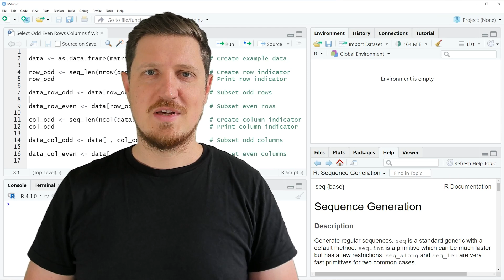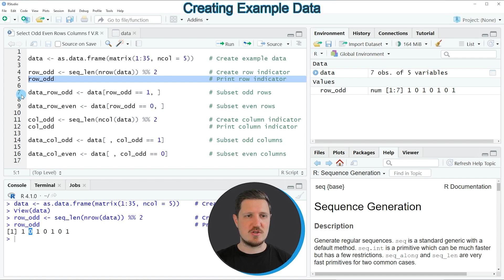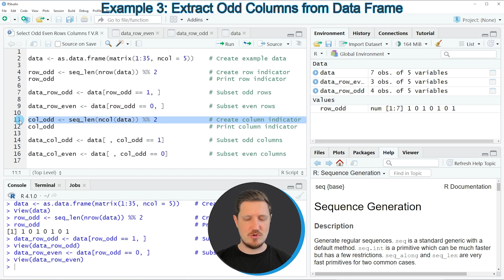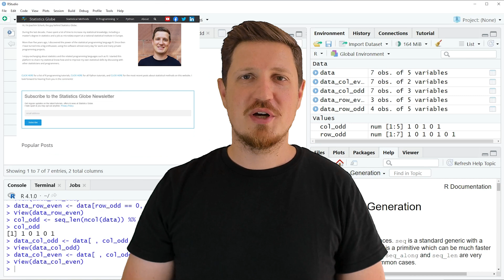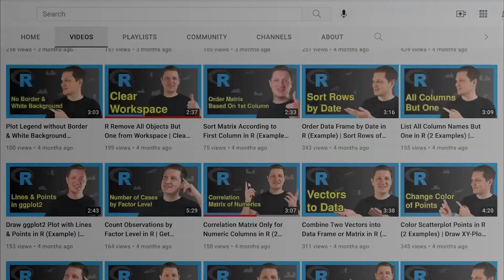Select Odd & Even Rows & Columns from Data Frame in R (4 Examples) | seq_len, nrow & ncol Functions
How to extract odd and even rows and columns from a data frame in the R programming language. More details
R code of this video:

data ‹- as.data.frame(matrix(1:35, ncol = 5))    # Create example data

row_odd ‹- seq_len(nrow(data)) %% 2              # Create row indicator
row_odd                                          # Print row indicator

data_row_odd ‹- data[row_odd == 1, ]             # Subset odd rows

data_row_even ‹- data[row_odd == 0, ]            # Subset even rows

col_odd ‹- seq_len(ncol(data)) %% 2              # Create column indicator
col_odd                                          # Print column indicator

data_col_odd ‹- data[ , col_odd == 1]            # Subset odd columns

data_col_even ‹- data[ , col_odd == 0]           # Subset even columns